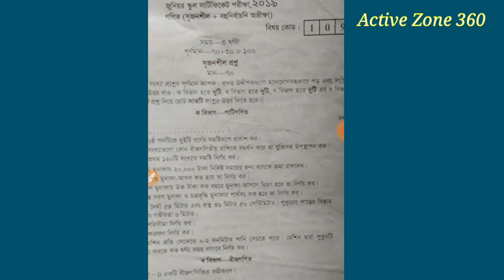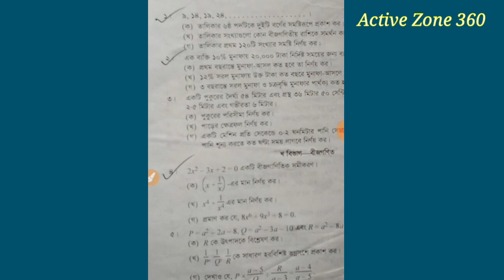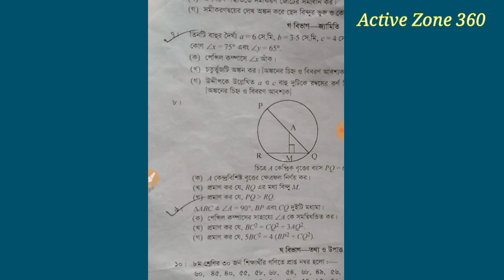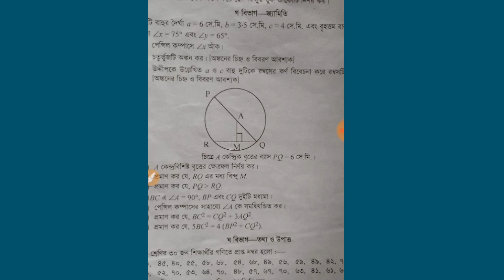Jsc Math Question 2019| 100%Common | Jsc Math Final Suggestion 2019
Jsc Math Question Full Tutorial

সার্চ কীওয়ার্ডঃ
জে এস সি গণিত প্রশ্ন ২০১৯
জে এস সি গণিত প্রশ্ন।
জে এস সি গণিত সাজেশন ২০১৯
জে এস সি গণিত সাজেশন।
জে এস সি গণিত  সমাধান।
জে এস সি গণিত বার্ষিক সাজেশন ২০১৯